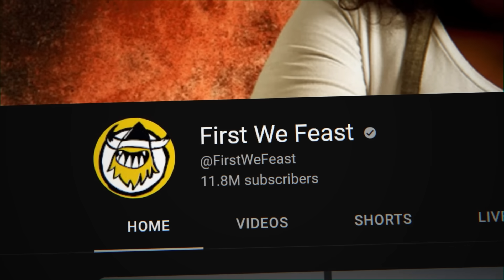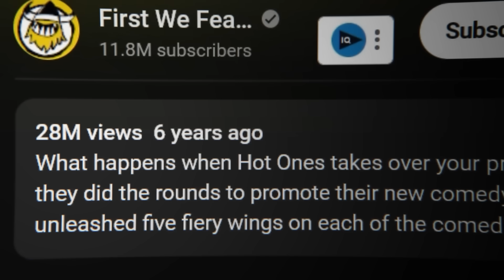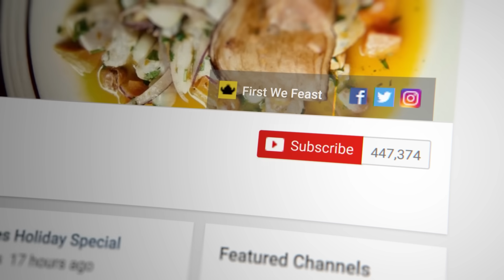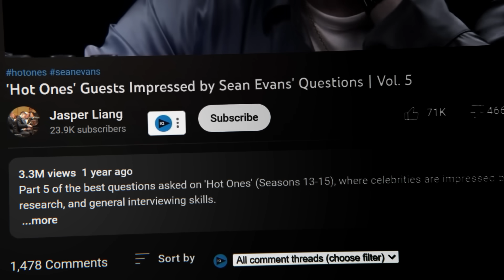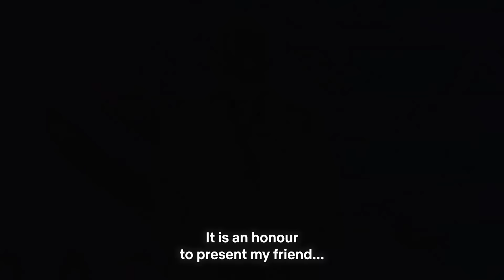Hot Ones: Every Celeb's Favourite Interview Show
How did Hot Ones host Sean Evans catapult the show to celebrity stardom? How does he know so much about the guests? And how did a tiny YouTube interview show about spicy chicken wings become the perfect example of the format today?

Huge thanks to @JasperLiang for assembling compilations that came in very handy!